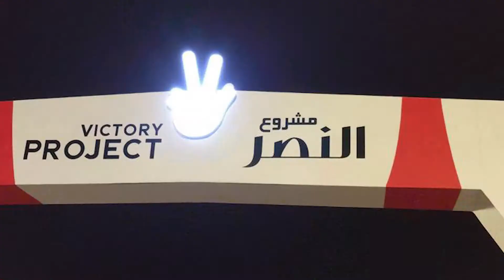مشروع النصر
مبادة مجتمعية مبتكرة
بمشاركة أكثر من 15000 طالب وطالبة
من أكثر من 100 مدرسة خاصة وحكومية
قام الطلاب بالرسم والتلوين على أكثر من 3000 قالب على شكل علامة النصرالإماراتية
التي تشير إلى الفوز والنصر والحب للأمة